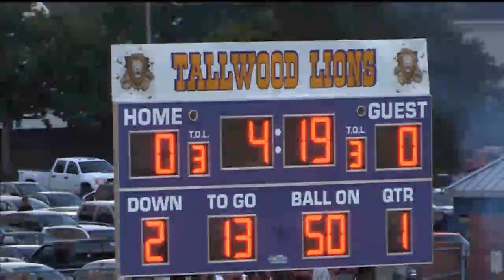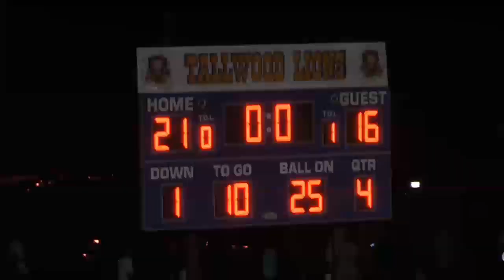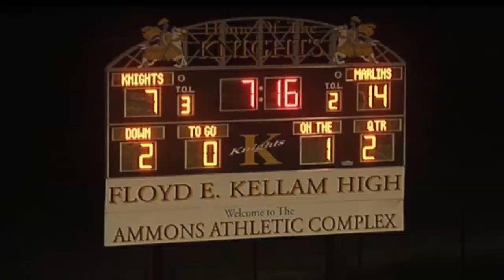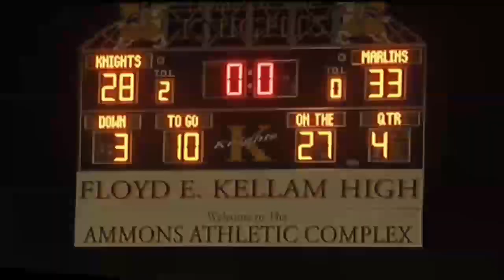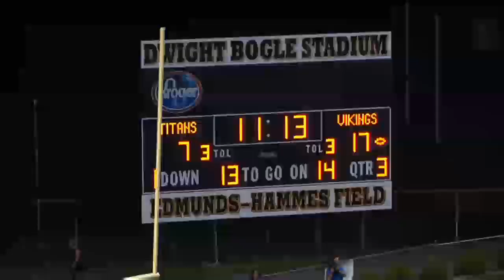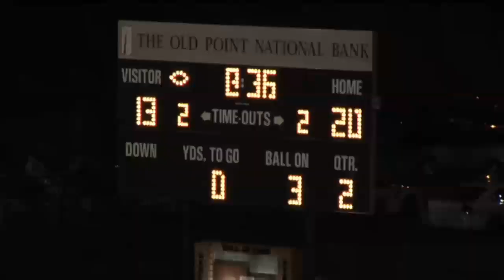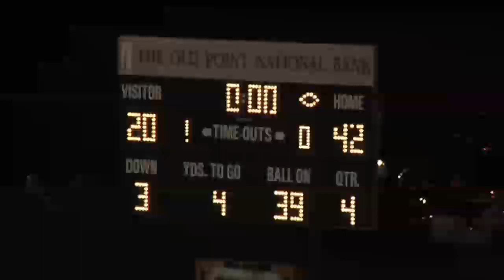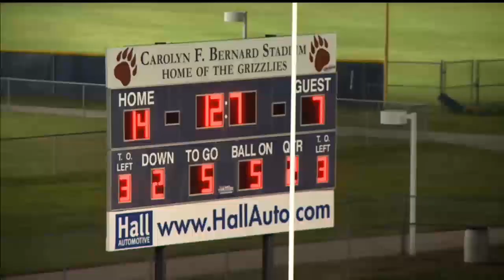Sports Report 2015 - SEASON PREMIERE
Sports Report - 9/14/15

Cox 11 brings you the best highlights from local high school sports!

00:49 - Landstown vs. Tallwood
04:40 - Bayside vs. Kellam
10:10 - Northside vs. Hidden Valley
14:32 - Heritage vs. Hampton
18:45 - Maury vs. Grassfield
22:34 - Additional Scores